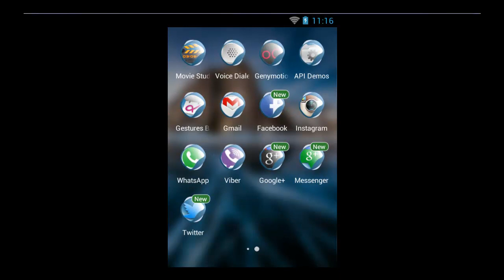Lake Baikal Theme For Android Phone